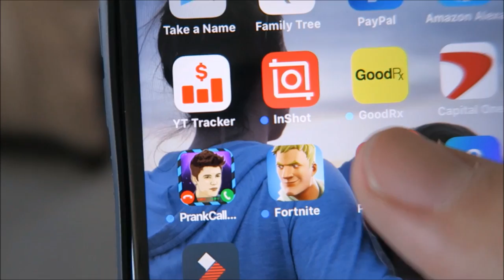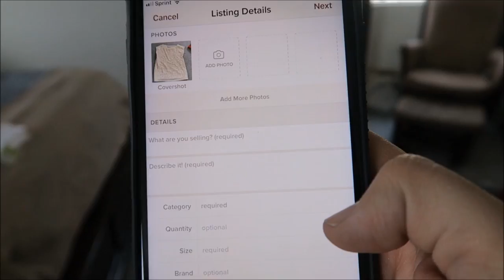WHAT'S IN MY CLOSET? POSHMARK CLOSET CLOTHING CLEAN OUT | PHILLIPS FamBam Vlogs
POSHMARK USERNAME: @phillipsfambam

FTC-This is a paid endorsement for the POSHMARK APP. However, all honest opinions are fully those of the persons in the video and not the opinions of POSHMARK.

HEY FAMBAMMERS! Welcome to another Clean Out Video! Today we are teaming up with POSHMARK. We were introduced to their app and have actually been having quite a bit of fun with it. We see it as a convenient way to sell items that you would not sell at a garage sale but more so at your own little boutique. It is an amazing way to shop and sell to fit your bargaining needs.

Check what what we pull from everyone's closets in today's video.

COOKBOOKS NOW AVAILABLE!!!

CHOOSE YOUR DAY!